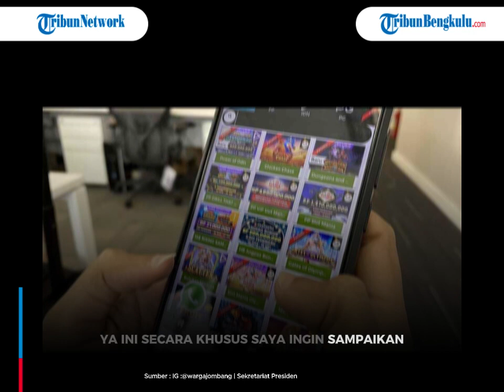BUNTUT POLWAN Bakar Suami hingga Tewas, Jokowi Ingatkan Bahaya Judi, Bentuk Satgas Pemberantas Judi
Buntut kasus seorang polwan berinisial Briptu FN nekat membakar suaminya, Briptu RDW, hingga meninggal dunia karena judi online, kini menjadi perhatian pemerintah.
Presiden Joko Widodo (Jokowi) buka suara dengan maraknya judi online di Indonesia.
Presiden Jokowi mengingatkan masyarakat agar tidak berjudi baik itu secara online maupun offline.